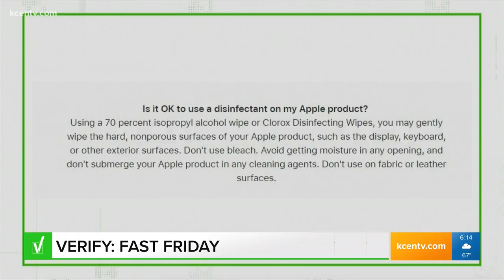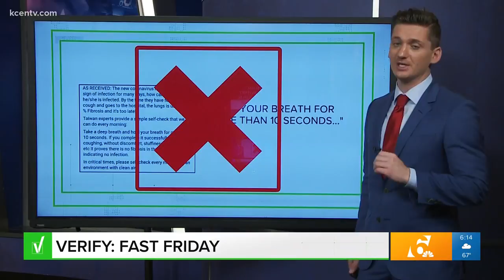Fast Friday | Verify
Can you use disinfectants like clorox and lysol to clean your phone?